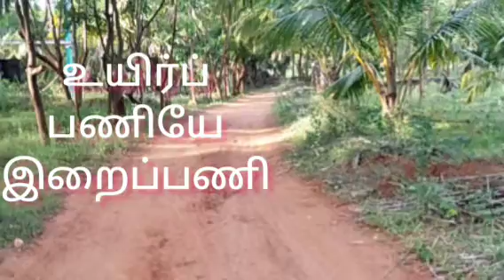உயிர்ப் பணியே இறைப்பணி